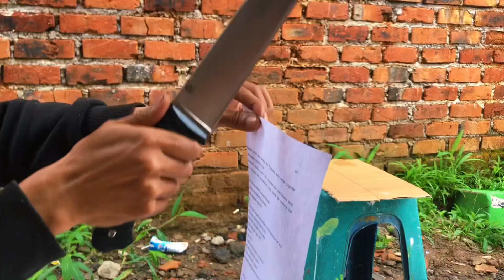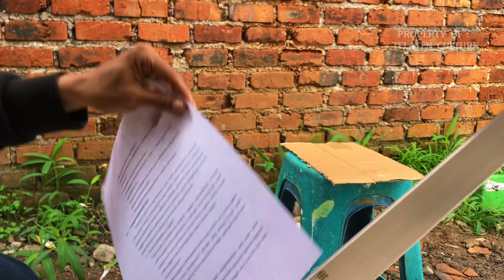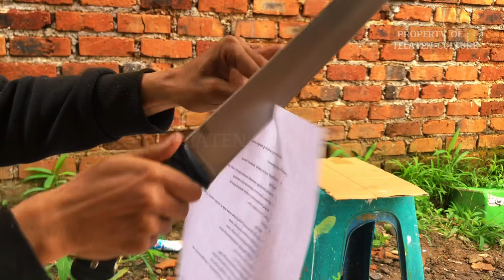SUKA PISAU MODERN ? WAJIB BELI PISAU INI ‼️ ASLI MULUS BANGET 😱😎 SUPER TAJAM HARGA DISKON !!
Berminat ?? Langsung whatsapp

Bahan Material

Baja Bohler K110
Handle Komposite Micarta
Sarung Kydex
Aksesoris Carbon Kydex & Teklok

Detail Ukuran

Panjang bilah : 30 cm
Lebar bilah : 4 cm
Tebal bilah : 4 mm
Panjang handle : 14 cm

Bilah full flat
Finishing satin bg
Sudah Fulltank

Gratis wax khusus pisau
Gratis tambah nama di pisau

bohlerk110 pisausembelih pisaujagal golokukir goloksembelihmurah goloksupertajam goloksultan golok golokbetawi golokcibatu goloksembelihsupertajam sarunggolok gaganggolok golokterbaru golokelmax golokbohlerk110 golokvanadis8 golokvanadis goloktajam

golok sembelihhewan qurban golooksembelih pisausembelih goloktradisional machete bohlern695 elmax vanadis8 vanadis4e m390 cpm bajaterbaik kualgolok jualgolokbagus golokandalan caraasahgolok caraasahgolokslicetissue asahgolokpakaibatuasahan kurban iduladha golokhandmade golokcibatu golokciomas golokbetawi